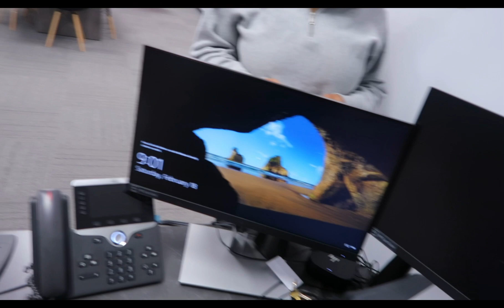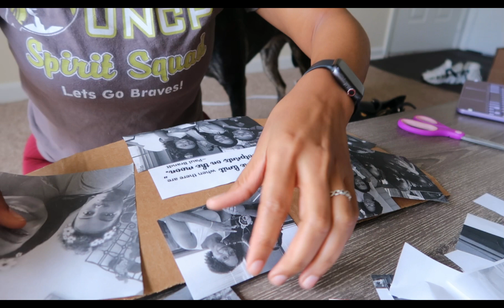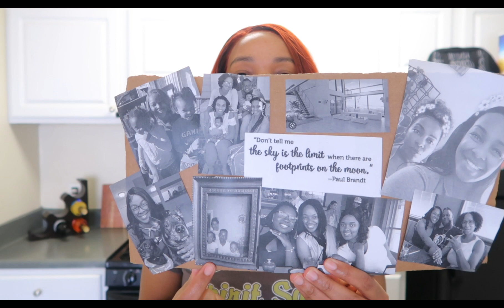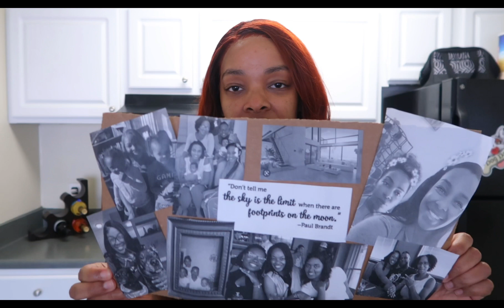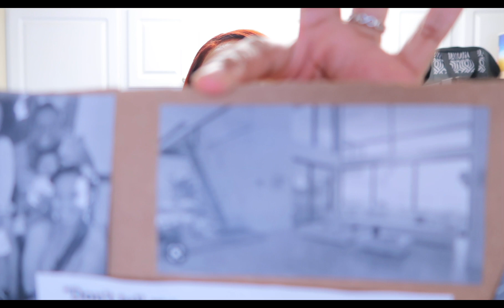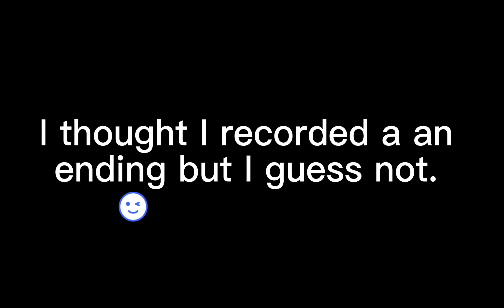Weekly Vlog I Will’s Birthday Gathering, Cleaning my APT, Inspiration board for School!!!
Friends, I didn’t vlog much this week but I did get a few things. Watch to see how my week went.